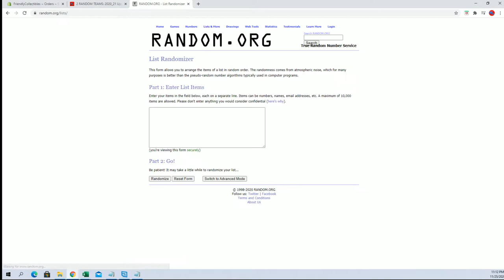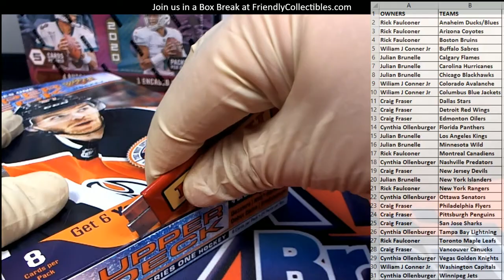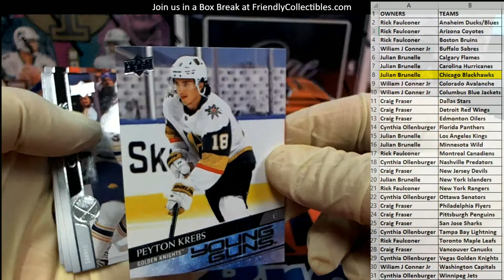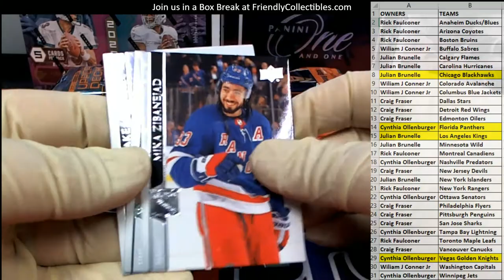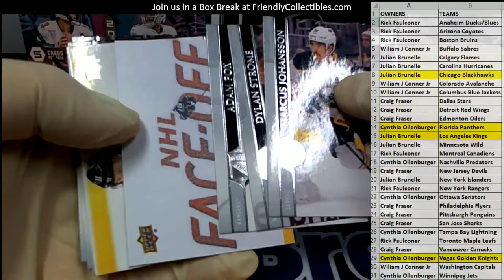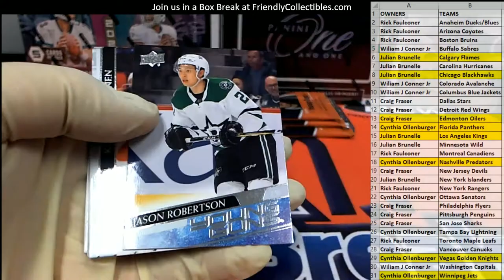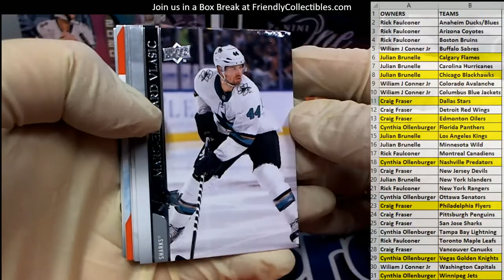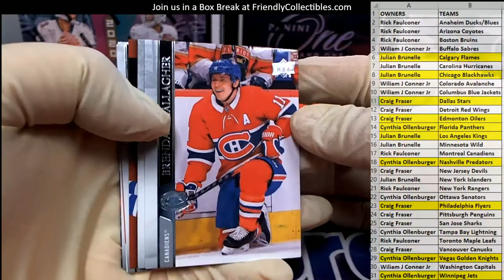2020 21 Upper Deck Series 1 Hockey Hobby ID 21UDHOCK108